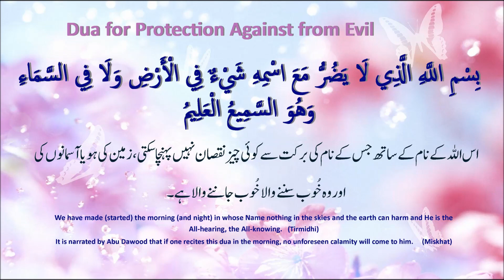Dua for protection Bismillahil-ladhi la yadurru Tajwid By Qaria Asma Huda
Dua for Protection from the Evil
Bismillahil-ladhi la yadurru ma’as-mihi shai’un fil-ardi wa la fis-sama’i, wa Huwas-Sami’ul-‘Alim
In the name of Allah with Whose Name nothing on earth or in heaven harms and He is the All-Hearing the All-Knowing and is then harmed by anything.
The Messenger of Allah said, “He who recites three times every morning and evening: ‘Bismillahil-ladhi la yadurru ma’as-mihi shai’un fil-ardi wa la fis-sama’i, wa Huwas-Sami’ul-‘Alim (In the Name of Allah with Whose Name there is protection against every kind of harm in the earth or in the heaven, and He is the All-Hearing and All- Knowing),’ nothing will harm him.” [Abu Dawud and At- Tirmidhi]